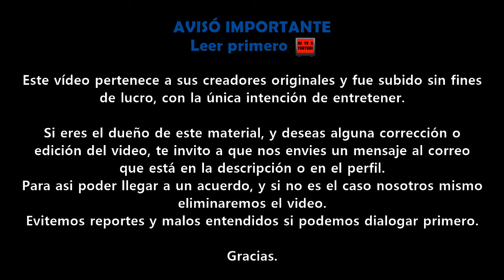La Cumbre Escarlata Doblado | Promo FX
Gracias.